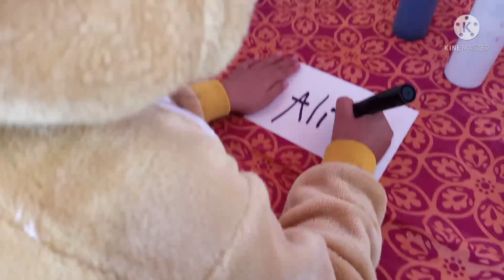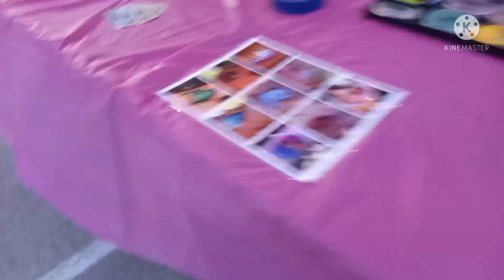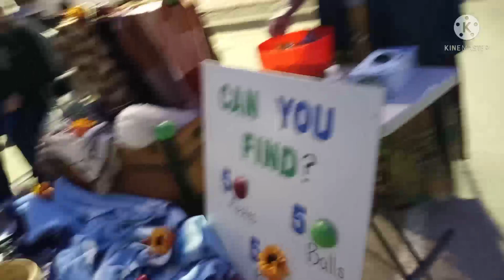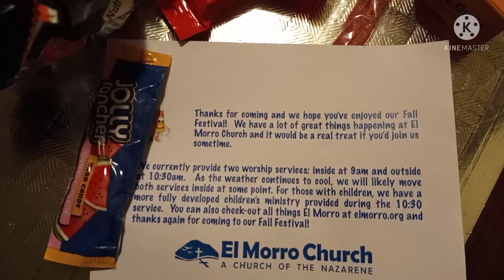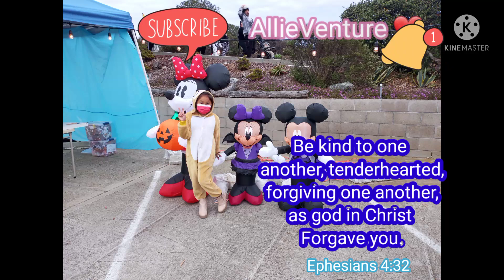[MORRO BAY] Central Coast Cali USA | How we celebrate Halloween | Family Bonding | El Morro Church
This how we celebrate Halloween, kids are having so much fun. We are so fortunate and very grateful to have all this blessing, always thankful from our God above. Allie is so blessed to be able to experience all this great things. We are also proud of her for being so kind and friendly.

Thank you so much for all your support mga palangga.

Sending love to all of you ❤